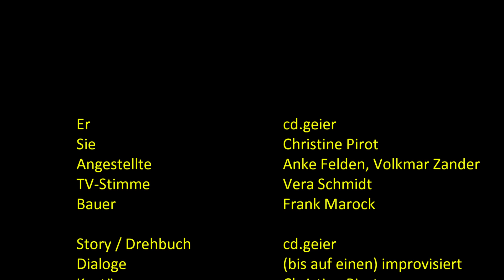Zurück (Kurzfilm, 2022)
Ein Ehepaar, das sich in der Urbanität verloren hat, findet in der Wildnis zurück zu Sprache und Gefühlen. 5 Gegenstände, 18 Worte!
Kurzfilm (29,56 Min.) -mit Making of- nach einer Idee von cd.geier, mit Foto-Apparat und improvisierten Dialogen in 2 Wochen gedreht in Pehlitzwerder und Berlin.

Irgendwas zwischen "Am Anfang war das Feuer" und "Themroc".

Sie: Christine P.
Er: cd.geier

Kamera: Christine P.
Musik/Ton: cd.geier
Produktion: cd.geier
Regie: cd.geier